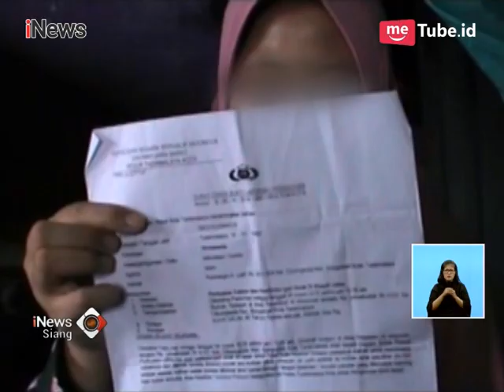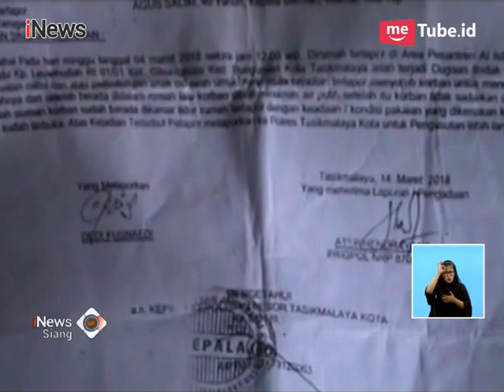Gadis SMP di Tasikmalaya Diperkosa Kepala Sekolah Berkali-kali - iNews Siang 06/04